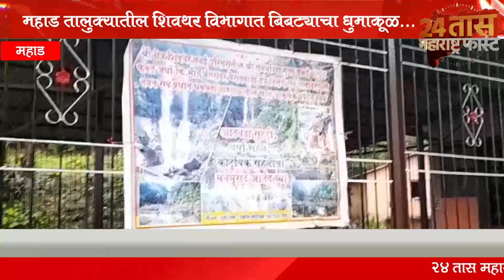महाड तालुक्यातील शिवथर विभागात बिबट्याचा धुमाकूळ...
२४ तास महाराष्ट्र फास्ट न्यूज़ मध्ये आपल्या सगळयांचे स्वागत आहे. संपुर्ण महाराष्ट्राच्या,देशाचा तसेच जगाच्या बातम्या आम्ही आपणास या युट्यूब चेनल द्वारे देत आहोत.शेतकरी,गरीब,सामान्य माणसांचे आवाज शासनापर्यंत पोहाचीविणे,अन्याय विरोधात आवाज उठवणे,सामान्य माणसांचे हक्क मिळवून देणे हेच आमचे उद्धीष्ट.subscribe 👈 करा *२४ तास महाराष्ट्र फास्ट न्यूज़* ला आणि बेल 🔔आयकॉन ला क्लिक करा धन्यवाद.
  *२४ तास महाराष्ट्र फास्ट*
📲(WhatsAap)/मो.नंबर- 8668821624